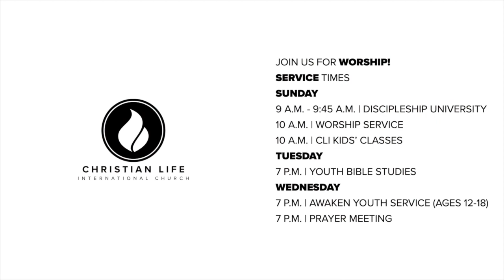Follow Me | September 10, 2023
WELCOME TO CLI Church LIVE! Thank you for joining us!

To support the ministry of CLI Church and invest in the lives of others through giving